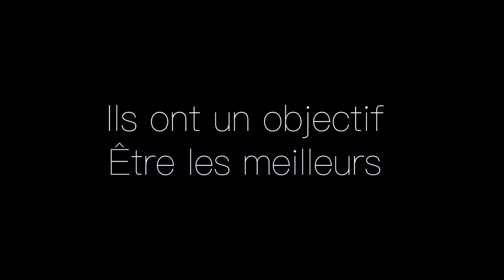ITINÉRAIRE DE L'ÉCOLE NAN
👉 Cette vidéo montre l'itinéraire, pour vous rendre dans les locaux de l'école informatique NaN.

📍NaN est situé à angré gestoci, non loin de la pharmacie analya.

Si vous ne retrouvez pas l'école, contactez-nous au 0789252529, notre équipe vous guidera.

Excellent après-midi nanien!